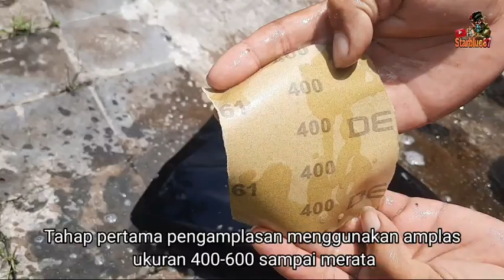WARNA GOLD TIRAMISU KODE H2020** || SAMURAI PAINT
Semoga bermanfaat ... tonton video nya sampai selesai !!!

kode yang di pakai :

Epoxy uc kode h210
Premium silver kode ps124
Scoopy ligjt kode H2020**
Clear k1k**

Buat dulur semua yang ingin menanyakan seputar pengecatan, lihat video dan foto hasil pengecatan lain nya ..
bisa DM follow

》Facebook fanpage : Starblue87

THANK'S!!